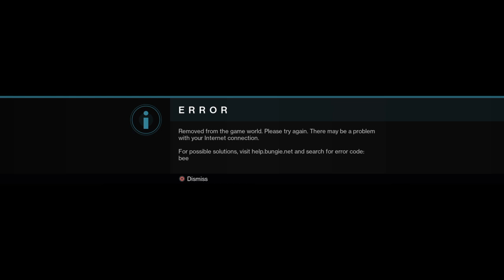Destiny 2_20230922161926